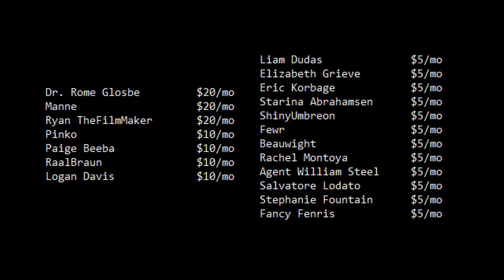SCP Reading: False Confidence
A little under the weather, so I thought I'd do a reading today. Had some trouble finding the right one, but this one works, I think.

Link to the original work by CelesteKara can be found

The original design of Doctor Cimmerian was created by Perelka_L.

Thumbnail image of a roller coaster is public domain and can be found